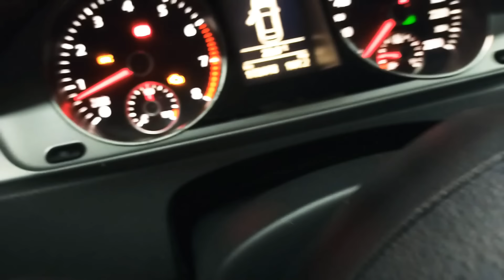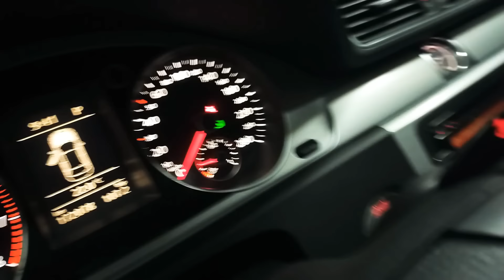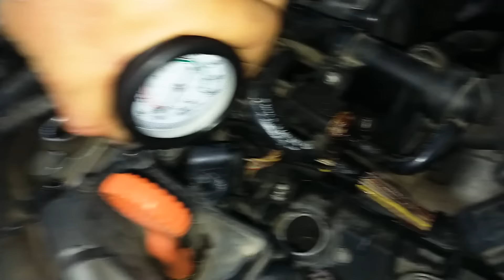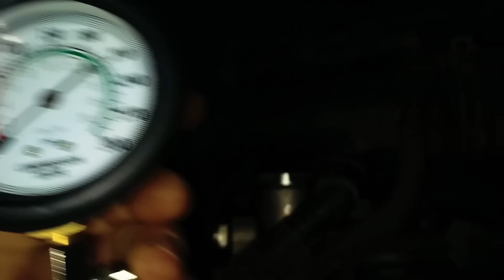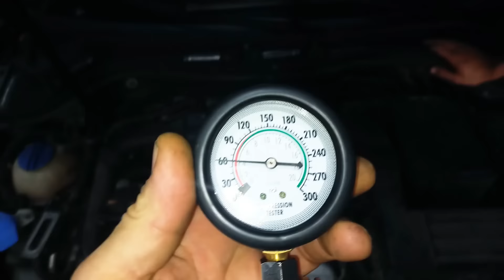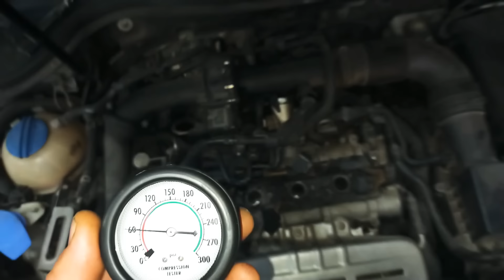1.4 TSİ PİSTON KIRARSA?? ( Nasıl anlar kontrol ederiz )